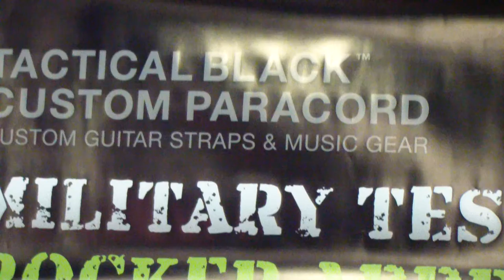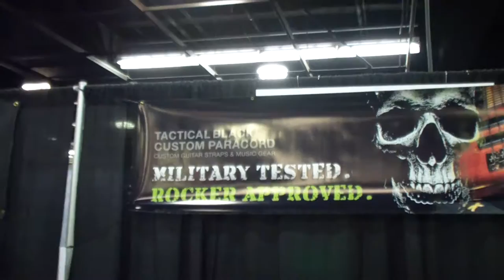Paracord Guitar Straps @ 2015 NAMM W/ Tactical Black Custom Paracord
Brian Engelman speaks with Josh Ackerman of Tactical Black Custom Paracord at NAMM 2015.

He has a lot of cool products, so check them out & offer your comments.